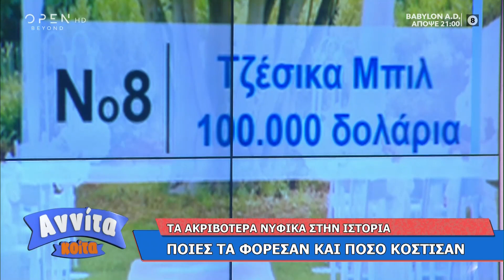Τα ακριβότερα νυφικά στην ιστορία | Αννίτα Κοίτα 14/2/2021 | OPEN TV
Ποιες τα φόρεσαν και πόσο κόστισαν τα ακριβότερα νυφικά στην ιστορία.